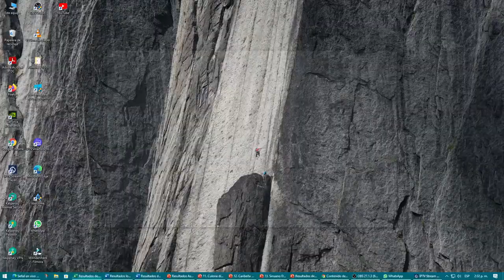Resultado SINUANO DÍA del Martes 04 de enero de 2022 ✅🥇🔥💰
Hola buenas tardes, te presentamos los resultados de las loterías y chances en Colombia, vamos con el Resultados del Chance Sinuano día del Martes 04 de enero de 2022.